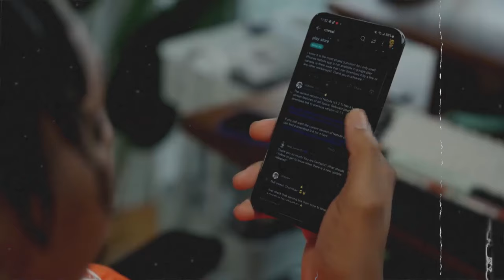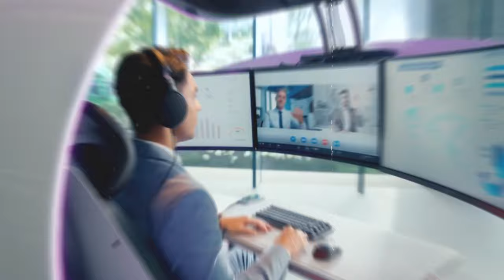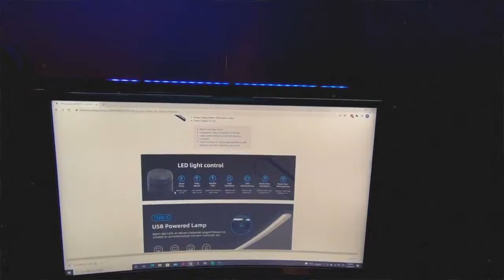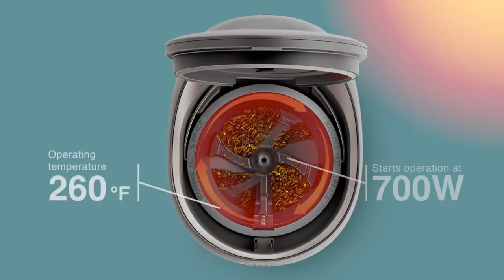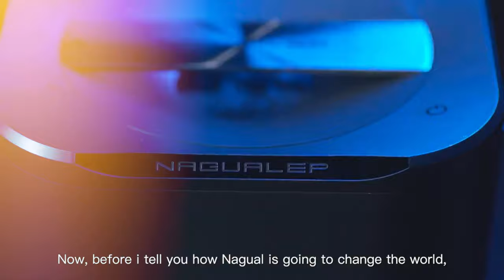10 COOLEST GADGETS YOU CAN ACTUALLY OWN!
Get ready to level up your tech game with the ultimate showcase of the 10 coolest gadgets you can actually own. From futuristic innovations to practical everyday devices. Today, we will introduce you to the latest must-have tech that will blow your mind!